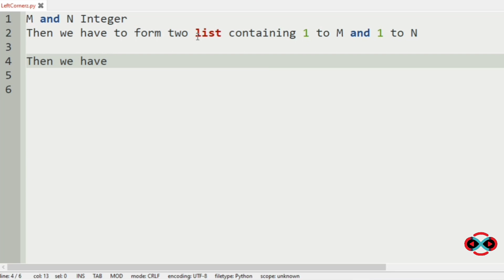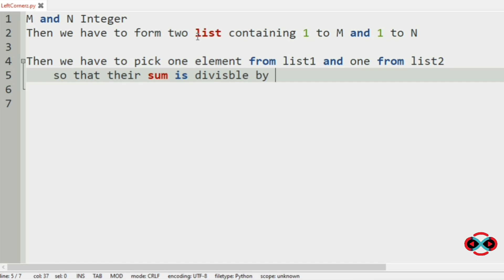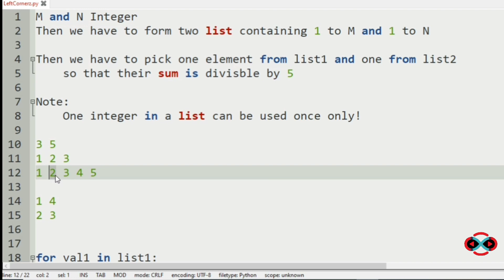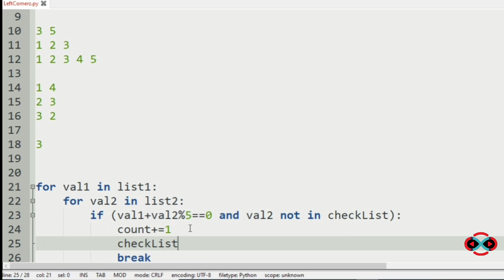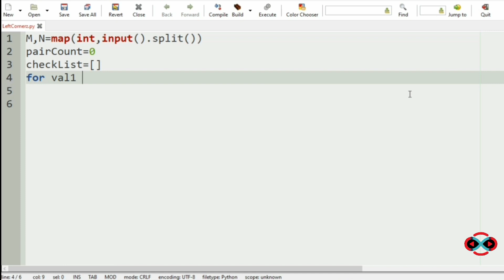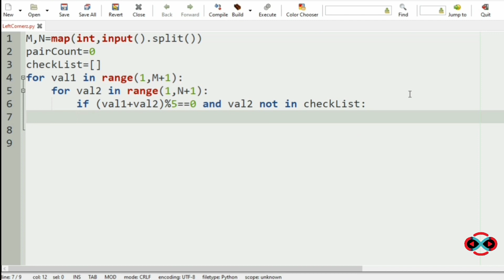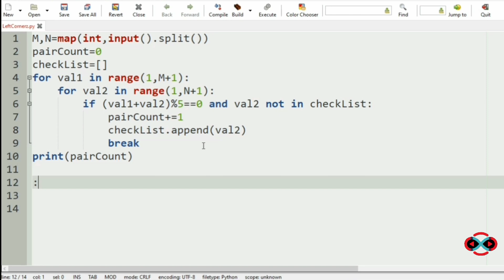skillrack daily challenge logic and solution - pairs - divisible by 5 (06-08-2020)[id-9676]